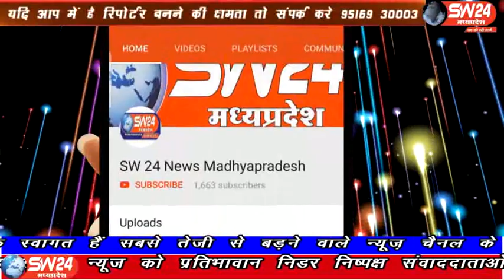sw24news depalpur, 29.12.2019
मध्यप्रदेष के इंदौर जिले की देपालपुर में पूर्व विधायक मनोज पटेल का एक अनोखा अंदाज देखने को मिला। इस गुलाबी ठंड में जहां लोग अलाव का सहारा लेते हैं देपालपुर से विषाल चांदना की रिपोर्ट#sw24news